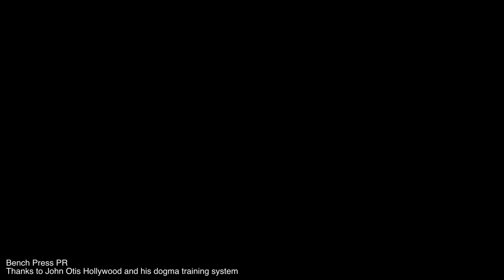Frank Yang - BIG BENCH PR/Why curls for girls is good for gains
Reading recommendations:

Survival of the Beautiful

An essay I wrote a while back, "on Men and Sex"